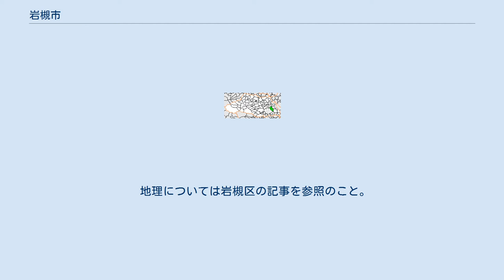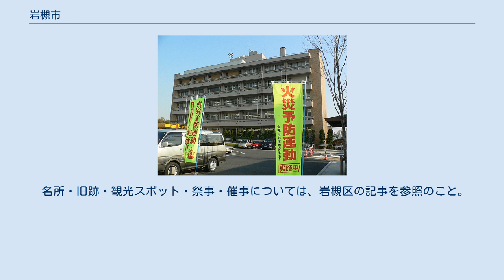岩槻市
岩槻市（いわつきし）は、かつて埼玉県の東部に存在した市である。
東京都特別区部への通勤率は15.9%・さいたま市への通勤率は13.5%（いずれも平成12年国勢調査）。
 旧南埼玉郡。
2005年（平成17年）4月1日にさいたま市に編入され、旧市域はそのままさいたま市岩槻区に移行した。
現在の当地については同記事を参照。
 市の中心部は江戸時代、岩槻藩5万5千石の城下町でありかつ日光御成街道の宿場町でもあった。
 地理については岩槻区の記事を参照のこと。
 岩槻市の成立から廃止までの時期以外については、岩槻区の記事を参照のこと。
 岩槻市役所玄関の銘板（合併直前時） 下記は岩槻市廃止時点のものである。
 学校 学校のリストについては、岩槻区の記事を参照のこと。
なお、岩槻市廃止以降旧市域での学校の新設・統廃合・名称変更（「岩槻市立」から「さいたま市立」への変更を除く）はない。
 コミュニティバスとして、1989年（平成元年）から岩槻市公共施設循環バスを運行していた。
福祉目的の無料バスであった。
岩槻市のさいたま市への編入合併により、2005年（平成17年）3月末日をもって廃止された。
 その他、旧・岩槻市域の交通については、岩槻区の記事を参照のこと。
 名所・旧跡・観光スポット・祭事・催事については、岩槻区の記事を参照のこと。